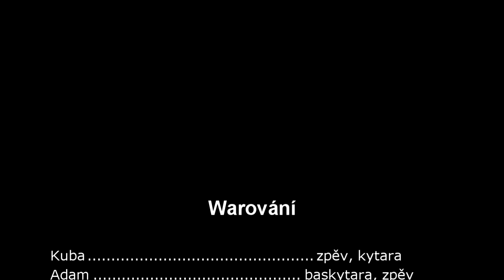Warování - MÁTE JI HEZKOU (Oficiální videoklip 2016)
Oficiální videoklip k písni - MÁTE JI HEZKOU (2016)

natočeno ve studiu Pulton - Velké Poříčí
hudební produkce, mix, mastering - Michal "Pípa" Martinec (Sunday Jam)

hudba - Warování
text - Kuba Slezák

Hrají
Kuba - zpěv, kytara
Adam - baskytara, zpěv
Horas, bicí, zpěv

Materiál byl natočen během koncertu na Metanol festivalu vol. 3 v Červeném Kostelci (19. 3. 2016)

Video a grafika - Mára Ambrož
Střih - Kuba Slezák

Text

1)
Každý ráno parkem chodím,
svýho psa za sebou vodím.
Není to tím, že by byla malej ,
on je totiž děsně starej.

Naproti mně blondýna,
Dává ruce do klína.
S malou fenou na vodítku,
Dělá tam pobřežní hlídku

Vždycky ráno, když ji potkám,
Řikám si jdi do ni zkrátka
Jenže nevím, jak se ji zeptat,
Půjdu na to přes zvířátka

Ref)
Máte ji hezkou paní hezkou jó jó jouu

2)
Dnes je pátek 13-týho,
Půjdu asi na věc hned.
Nebudu to prodlužovat,
Ještě by mi ji někdo sved

Se psem čekám u lavičky,
Kolem chodí samé babičky.
Náhle slyším kroky dámské,
Rychle než to ve mně praskne.

Odchyceno je na místě,
Vím, že chodí touto stezkou.
Otevřel jsem ústa svoje,
A říkám: Máte ji hezkou!

Ref)

3)
Otvírám svoje oči,
Kolem bílo jak na měsíci.
Už asi tuším, kde jsem,
jsem totiž v nemocnici

Vedle mě vůni dívčí,
Sedí u mě blondýna.
Omlouvá se za ty facky,
dává mi ruku do klína.

Vždycky ráno, když jsem ji potkal,
Říkal jsem si jdi do ni zkrátka.
Nevěděl jsem jak se ji zeptat a,
Šel jsem na to přes zvířátka

Ref)
Ref)

Warování 2016